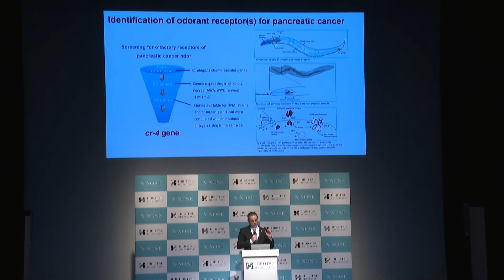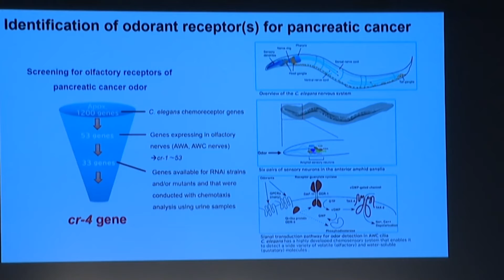Gusanos diminutos para detectar el cáncer de páncreas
La com­pa­ñía Hi­rot­su Bio Scien­ce ha mo­di­fi­ca­do ge­né­ti­ca­men­te un tipo de gu­sano lla­ma­do Cae­nor­hab­di­tis ele­gans, que mide un mi­lí­me­tro de lar­go y con un agu­do sen­ti­do del ol­fa­to, para que reac­cio­ne a la ori­na de las per­so­nas con cán­cer de pán­creas.